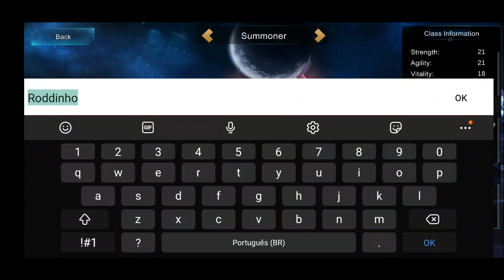Lemuria: Lost Continent - Uma joia perdida na playstore - MMORPG Old School sem pay to win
Eu gosto de jogos desafiadores, e ver um jogo que foge do padrão atual que é te entregar tudo de mão beijada, em outras palavras "preguiçoso" é bem satisfatório.

Pontos Positivos
- Diversas classes pra se escolher, algumas únicas dentre os MMORPGS no mercado
- Jogabilidade simples, arremetendo dos primeiros MMORPGS point e click.
- Jogo tem uma progressão de personagem a moda antiga, onde vc molda seu personagem a sua maneira
- Inúmeras atividades pra se fazer
- Monetização Primariamente cosmética ou QoL, com algumas coisas que até dão atributos, mas nunca cumulativas e sempre temporárias.
- Ocupa somente 602mb de espaço. Deve rodar mesmo em celulares de entrada.

Pontos Negativos
- Comandos irresponsivos as vezes
- Interface poderia ser mais dinâmica
- Historia simplesmente inexistente
- Nenhuma customização de personagens
- Alto consumo de bateria apesar do pouco espaço em disco.

Link Playstore -

RodSpot é o canal de entretenimento gamer que nasceu de uma paixão combinado com a vontade de ajudar aqueles que querem aprender as dinâmicas de jogos, tanto mobile como para console.